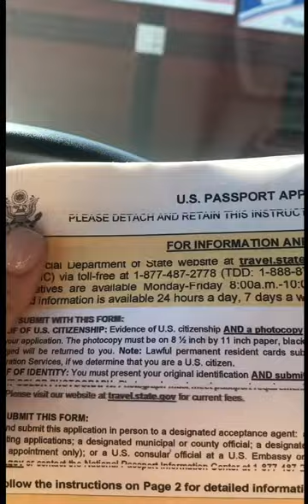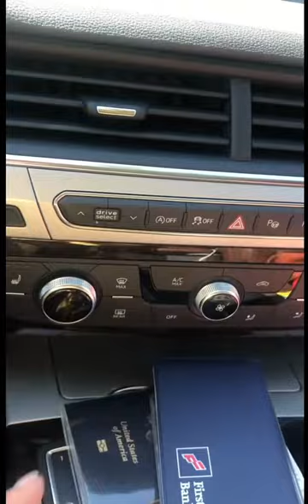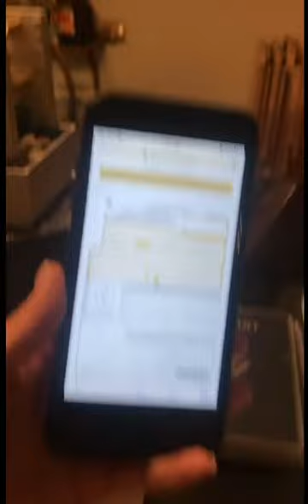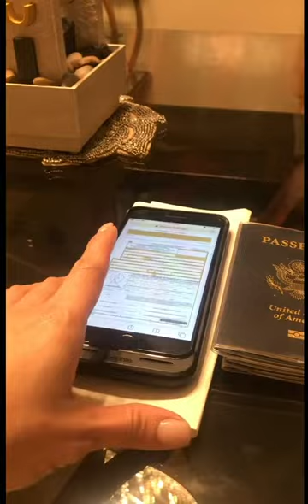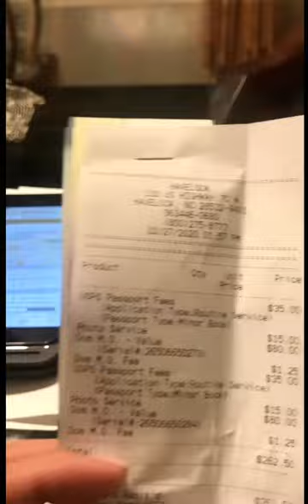Làm passport Mỹ. U.S. passport.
Thông tin để làm passport.

- Đường link để đặt lịch hẹn.

Đường link để làm passport gấp.

Form DS-11. Đơn làm passport.

Đường link để báo bị mất passport.

Đường link để làm passport cho trẻ em dưới 16 tuổi.